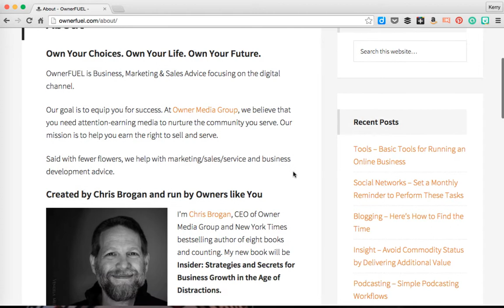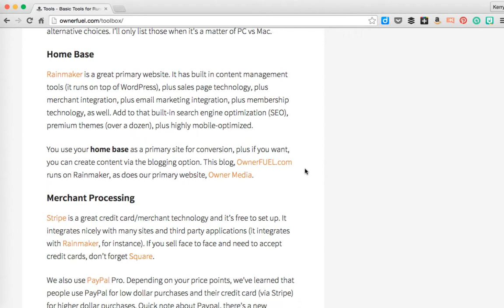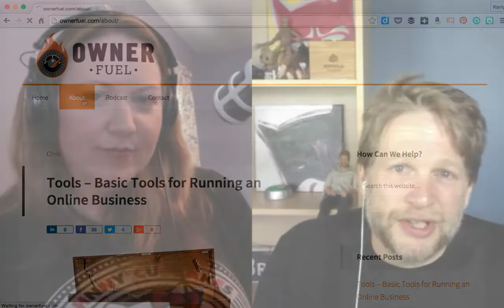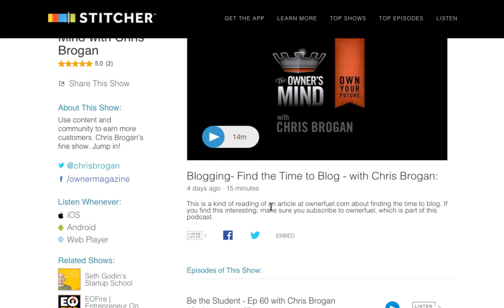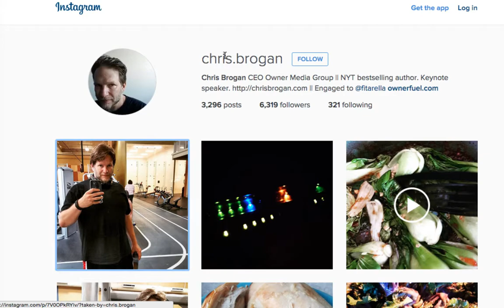MarketingSmarts Episode 198: Own Your Content Marketing. Chris Brogan on Marketing Smarts [Podcast]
Owner Media Group CEO and bestselling author Chris Brogan shares the secret to his incredible success using content and email marketing to launch his own business.